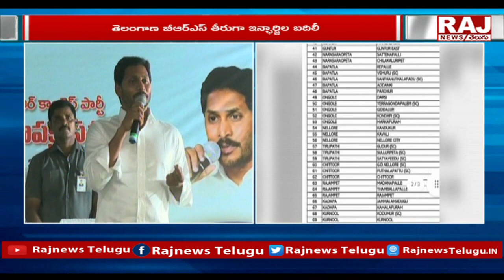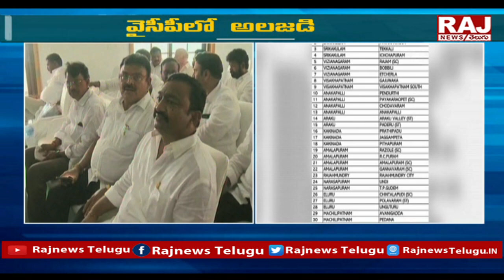High Tension In YSRCP | BIG SHOCK To CM Jagan | AP Politics | Raj News Telugu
వైసీపీలో ఒక్కసారిగా అలజడి ..! | High Tension In YSRCP | BIG SHOCK To CM Jagan | AP Politics | Raj News Telugu